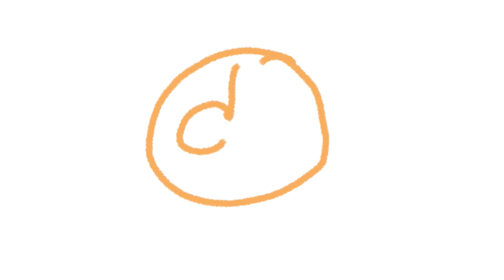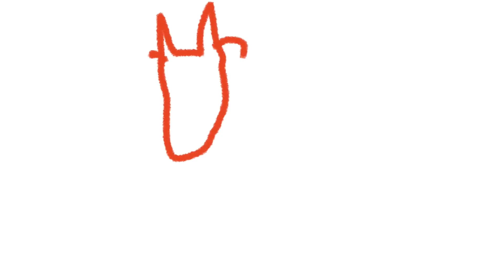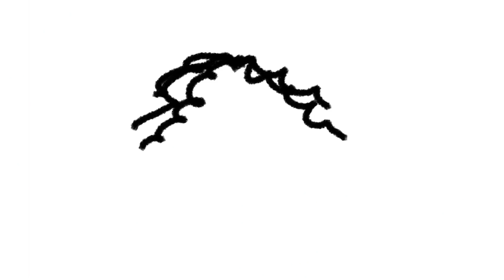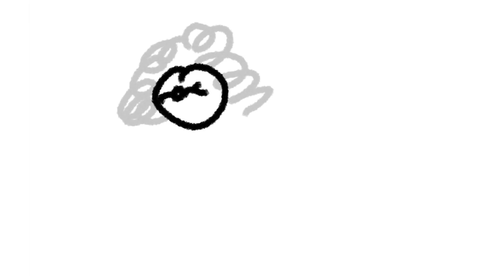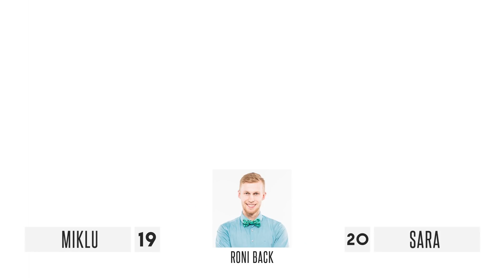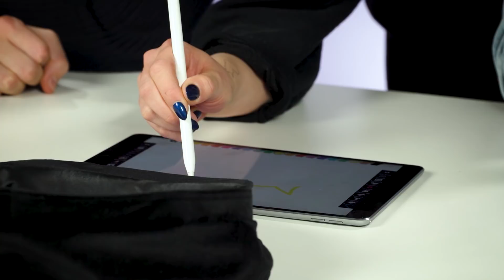Aamuskaba: Piirrä ja arvaa // Jakso 4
Tänä perjantaina on luvassa piirrä ja arvaa haaste! Kuinka monta sinä arvasit oikein?